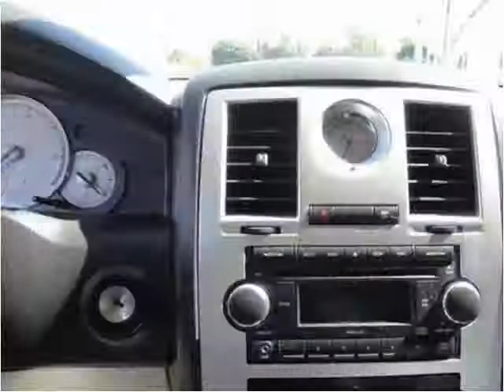2006 Chrysler 300 Used Cars Los Angeles CA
This 2006 Chrysler 300 is available from Blue Rhino Motors.